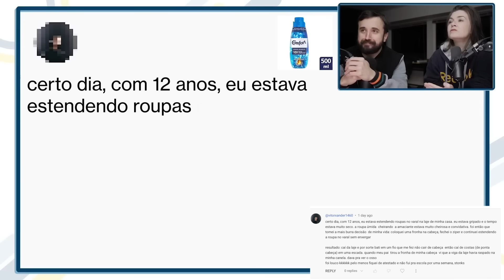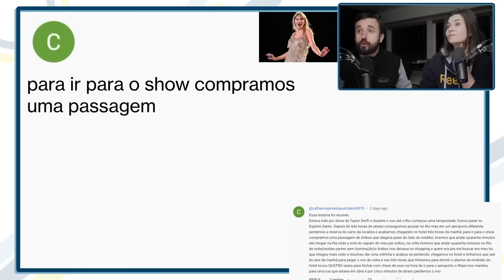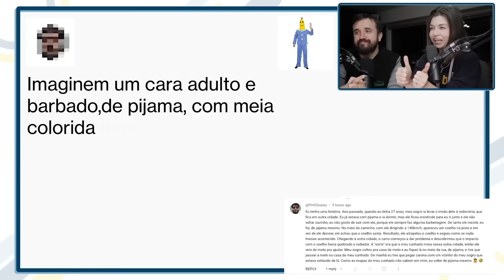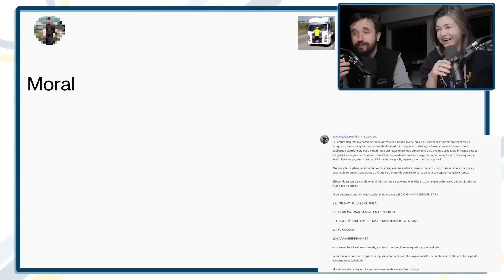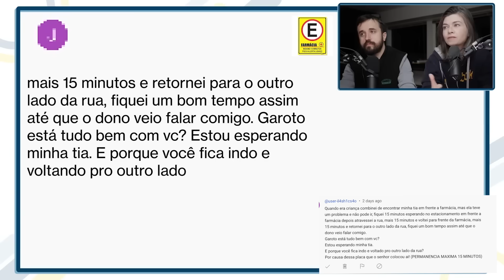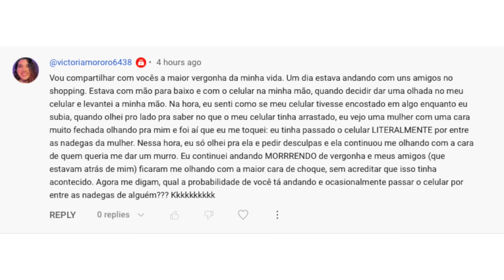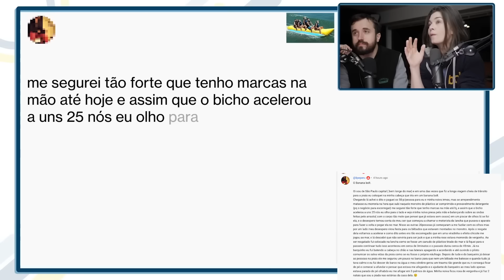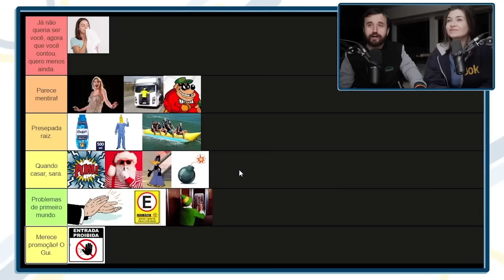ABANDONADO DE PIJAMA NA RUA - TIERLIST DE PRESEPADAS!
CONFIRA OS CURSOS DA ALURA!

Neste vídeo, Leon e Nilce leem e reagem às histórias de presepada vividas pela audiência!

Confira os demais canais!